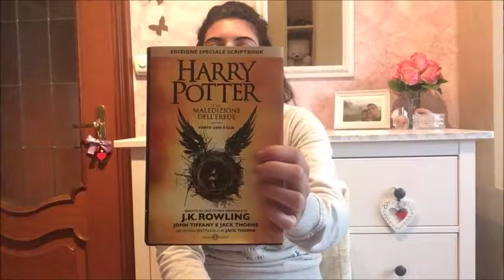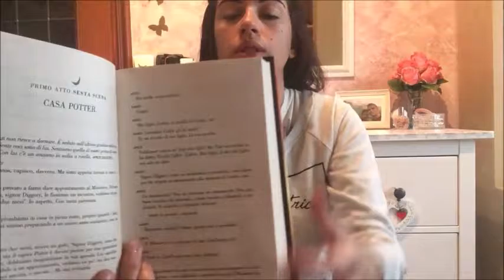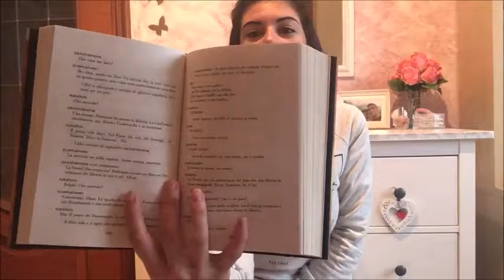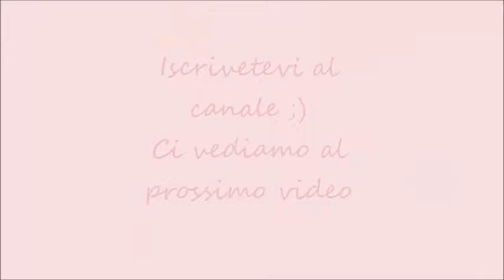Ho incontrato Paolo Ruffini mentre facevo shopping!